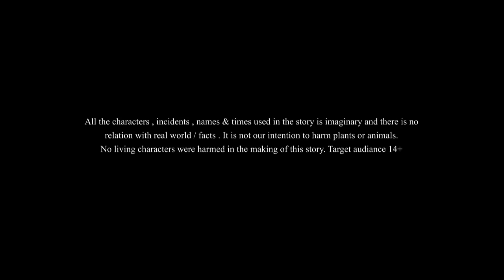LOVI BOU || SSOFTOONS BANGLA FAMILY DRAMA | JEALOUS WIFE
LOVI BOU || SSOFTOONS BANGLA FAMILY DRAMA | JEALOUS WIFE . Please be cautious that this content is meant for 14+ viewership only. Children might misunderstand the story and might misinterpret the activities. Please be aware of who is watching with you.
Named Lovi bou, the greedy wife, from the creators of PAKUR JOLAR PETNI or SHAKCHUNNIR GALPO / Teko Bou.